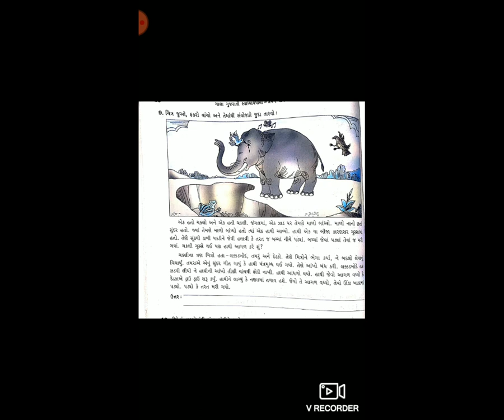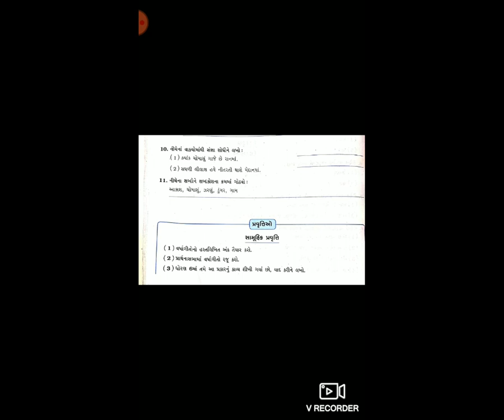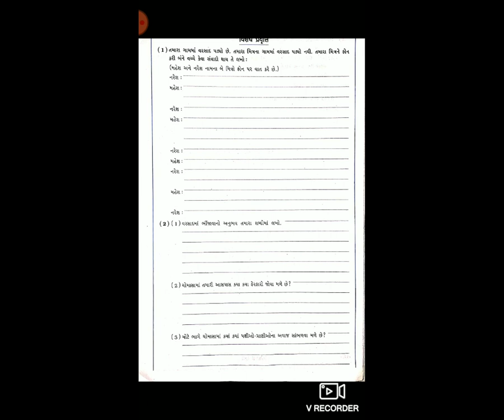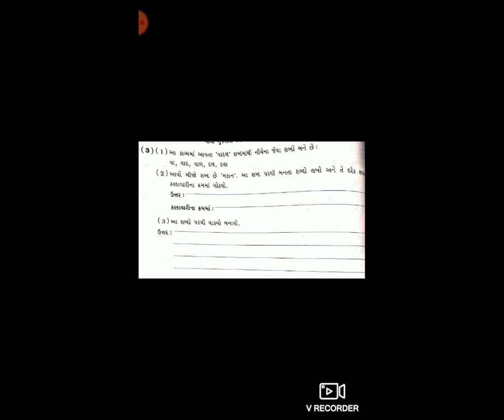5 std 7 Gm sub Guj ch 5 Raanma P 4 By Harshaben joshi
5 std 7 Gm sub Guj  ch 5 Raanma P 4 By Harshaben joshi